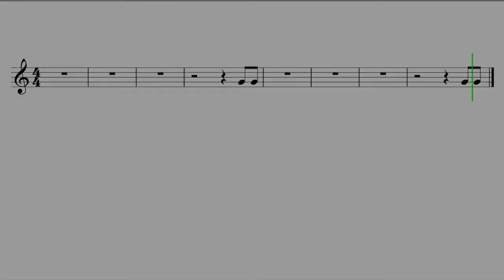Let's Play "Cantaloupe Island" - Clarinet, Trumpet, Baritone T.C.